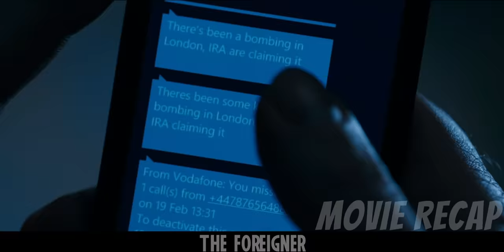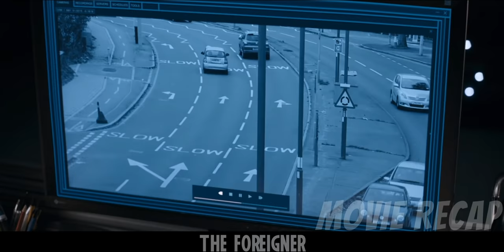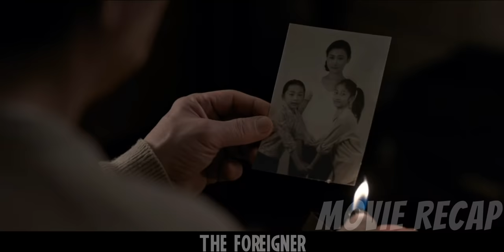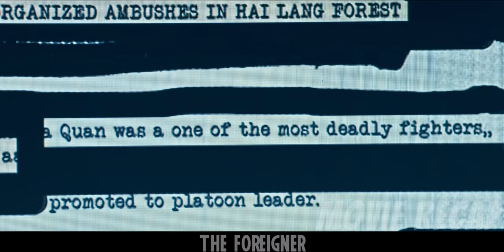His Daughter Is KILLED In An Act Of Terrorism, He Seeks For Revenge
A humble businessman with a buried past seeks justice when his daughter is killed in an act of terrorism. A cat-and-mouse conflict ensues with a government official, whose past may hold clues to the killers' identities.